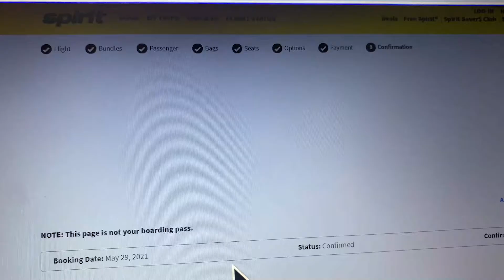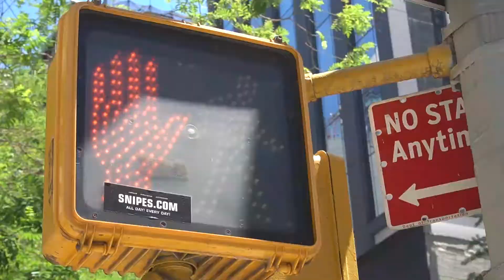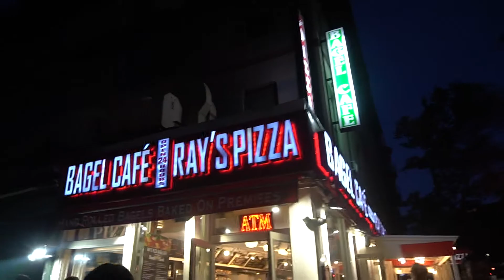My first time in New York City with my TWIN (NYC Vlog) Times Square, Madison Square Park & Thrifting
Hi guys! This is our first time in New York! In this video I travel to New York City with my twin sister! In this new york city NYC vlog we go and grab two bros pizza, visit madison square garden, walk around manhattan and chelsea, thrifting at urban exchange + shopping, and we get yelled at by homeless men and more! Come along for a new york day in my life!